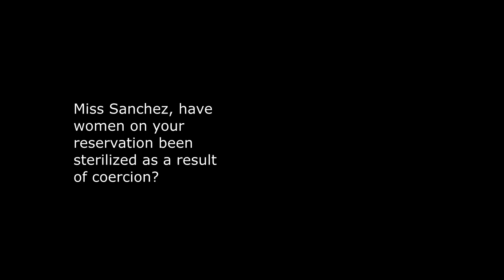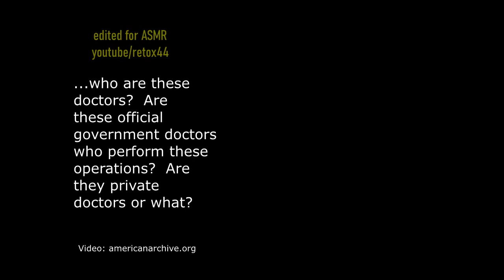Unintentional ASMR Marie Sanchez Soft Spoken Interview Forced Sterilization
Excerpts of an interview from a 1976 episode of The MacNeil/Lehrer Report, featuring Marie Sanchez of the Northern Cheyenne tribe, who is a Chief Tribal Judge on a reservation in Montana.  She talks about the issue of forced sterilization.